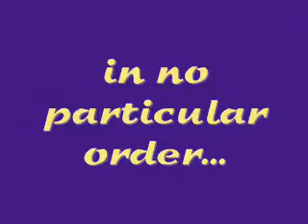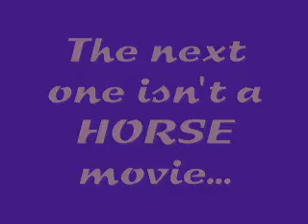The Best Horse Movies Ever 2